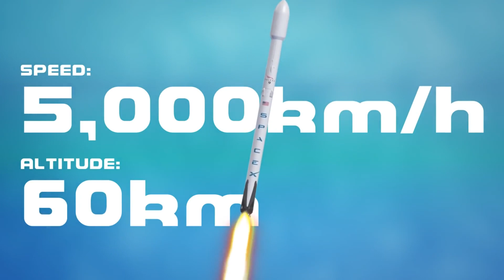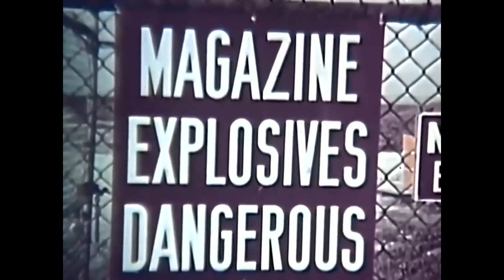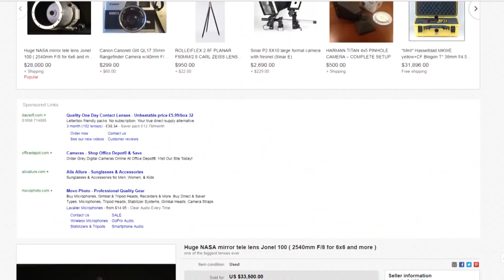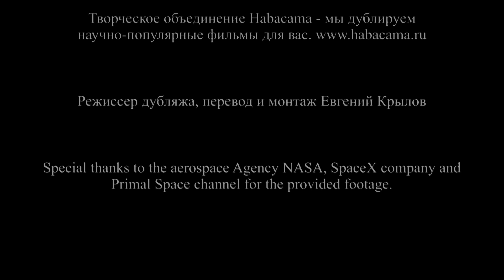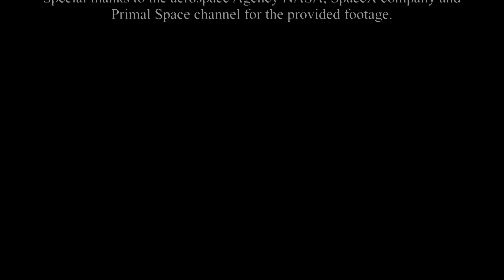Как SpaceX получает "гладкую картинку"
Фильм о технологии съемки старта космических ракет и почему эти кадры такие красивые.
Дебютный дублированный на русский язык фильм студии творческого объединения Habacama. Перевод и монтаж Евгений Крылов, текст читал Илья Гермов.

Особая благодарность аэрокосмическому агентству NASA, компании SpaceX и каналу Primal Space за предоставленное видео.
Special thanks to the aerospace Agency NASA, SpaceX and Primal Space channel for the video.

Спасибо!